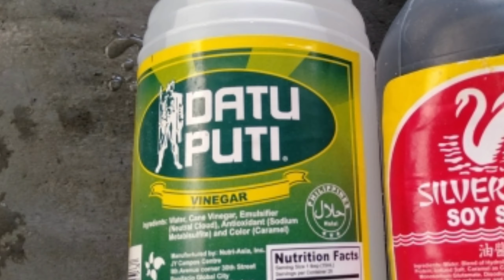ADOBONG KANGKONG SA TUYO/DRIED FISH/ MASARAP BESH!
adobong kangkong sa tuyo/daing/dried fish o bulad in our dialect is a recipe from my mother😊, kinalakihan ko na pagag adobo NG kàngkong dapat lagyan namin NG tuyo for flavoring.